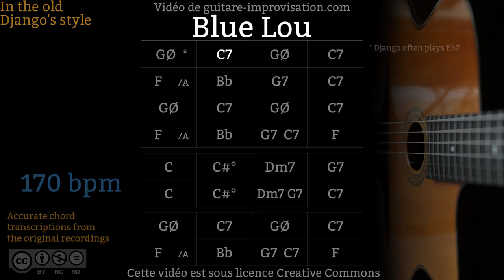Blue Lou (170 bpm) - Gypsy jazz Backing track / Jazz manouche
Si ce Backing Track de Blue Lou vous a aidé à progresser pensez à soutenir mon travail en vous abonnant à cette chaîne.